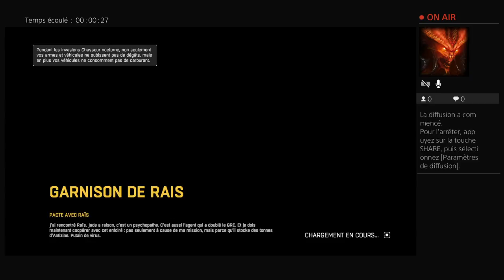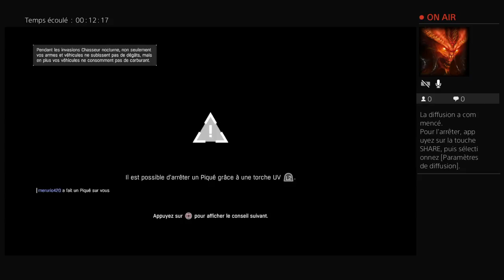100% Qc FR